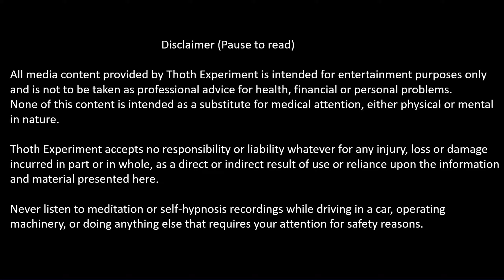nevillegoddard Exploding manifestation Technique - Step 1 Planting the Seed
The secret to manifesting is surprisingly simple. It can mostly be summarized into two steps.

Step 1 - First we need to perform a once off exercise to "plant the seed". In this video, Neville Goddard provides his explosion technique for planting the seed. This is where we first put out to the universe the desire that we wish for.

Step 2 - Second is to use the lawofassumption . This is where we live our lives from there on out, with the feeling that the wish has already been fulfilled We should no longer maintain the strong desire to attain our wish; Instead we must act, feel and think the way we would if our wish had already been granted. Take for example a new lottery winner. Their desire to win the lottery would most likely be replaced by a desire to figure out ways to maintain, spend or invest their winnings. A person using the law of assumption should act as if they have already have their desire, and are now dealing with the day to day life that comes with having attained that desire.